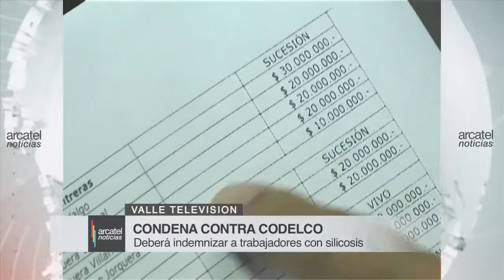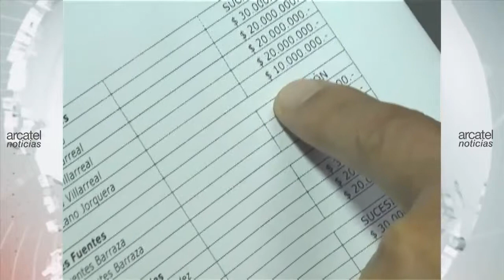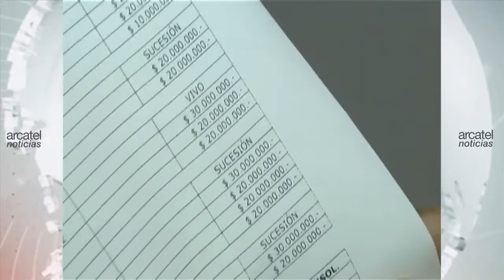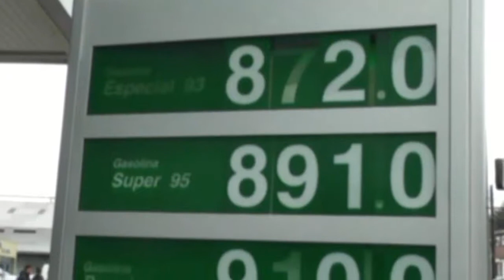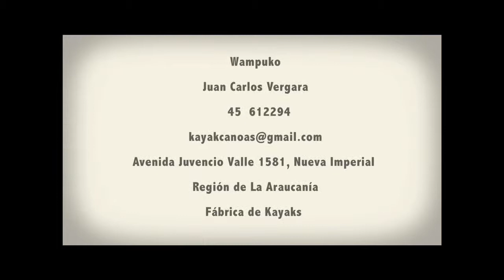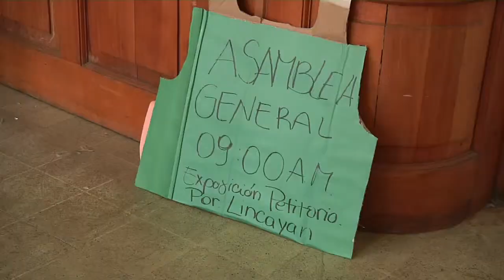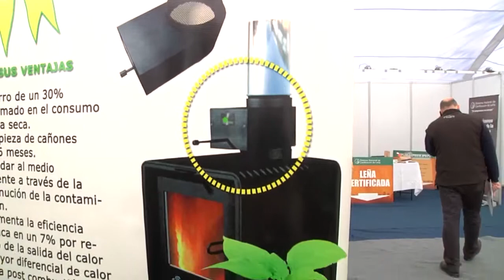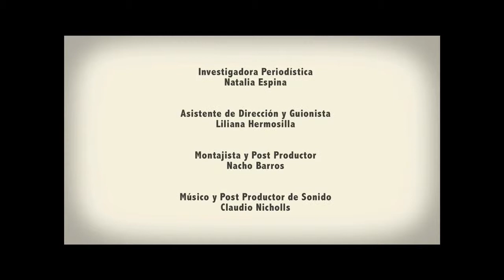ARCATEL NOTICIAS 23 AGO 13